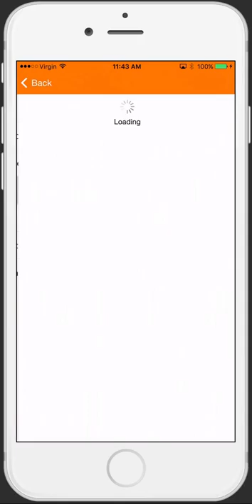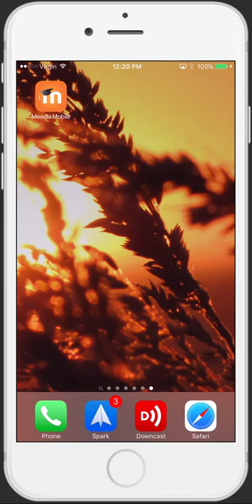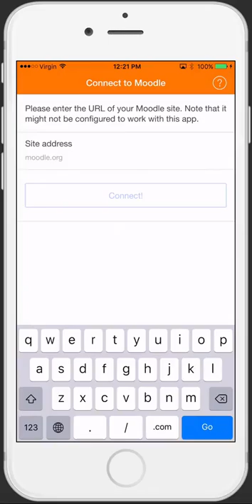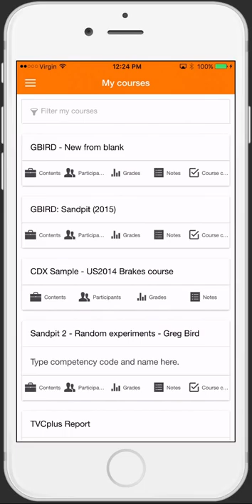Moodle mobile (portrait version)